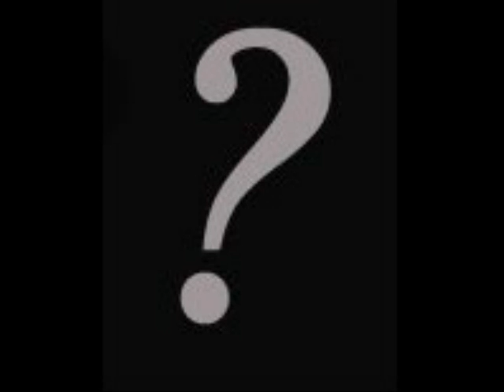argi na ksimerosi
markeloy maro